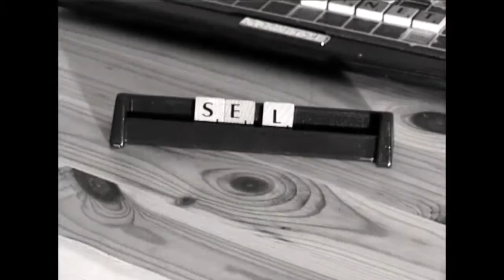Swimmer One - We Just Make Music For Ourselves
Director: Daniel Warren